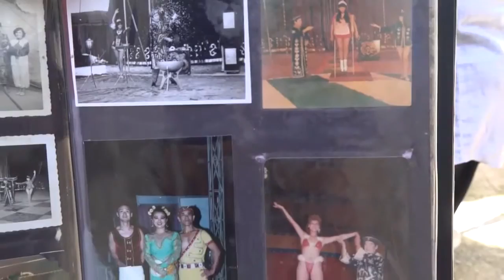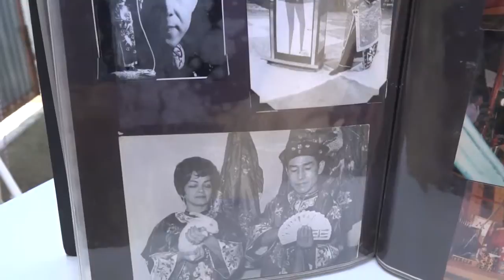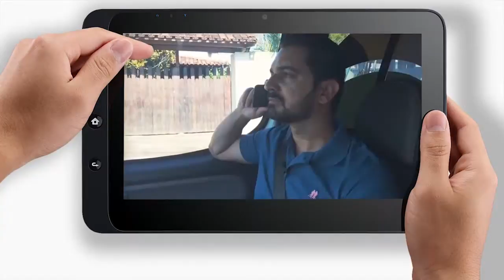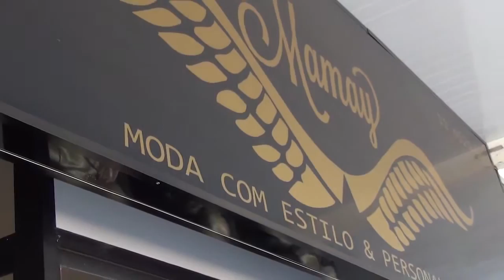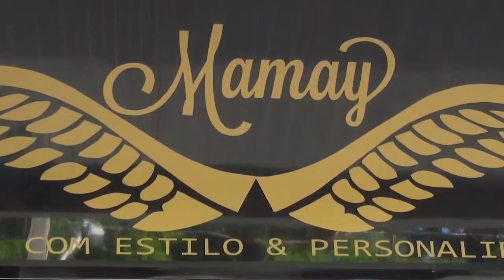Programa Brasil na Tela - Dona Geralda e família de mágicos Cabreúva - SP